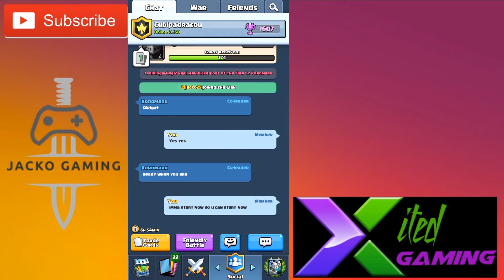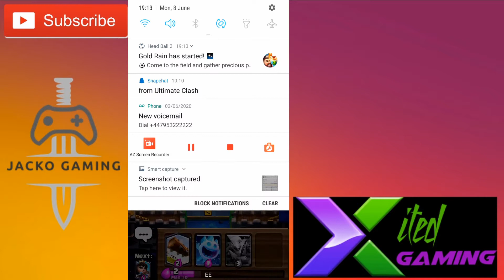Who wins with ULTIMATE CLASH